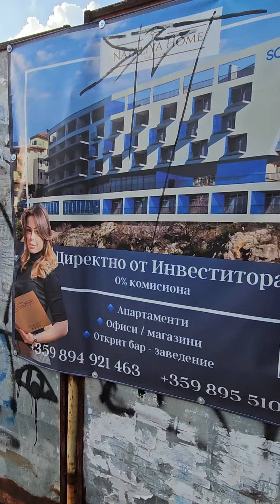Давайте просто купаться.